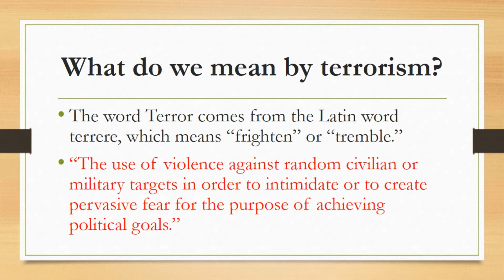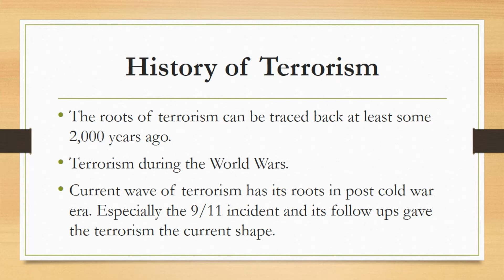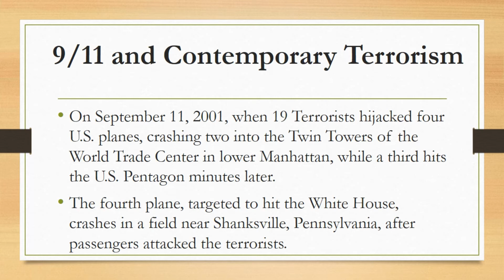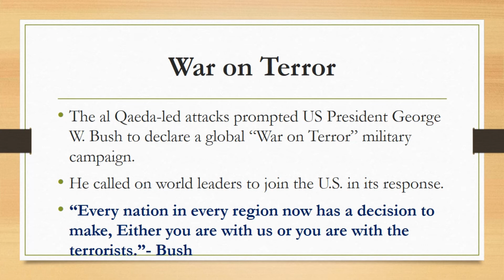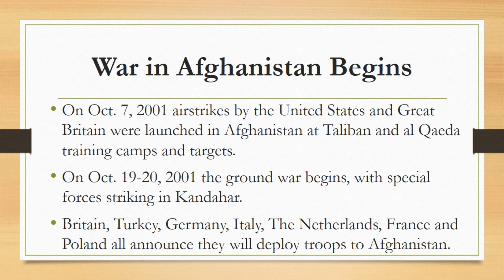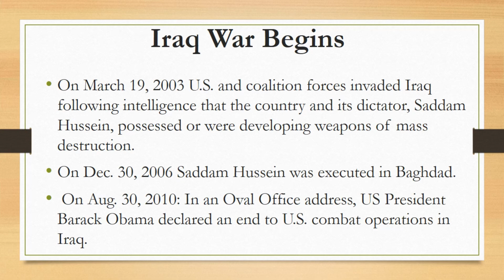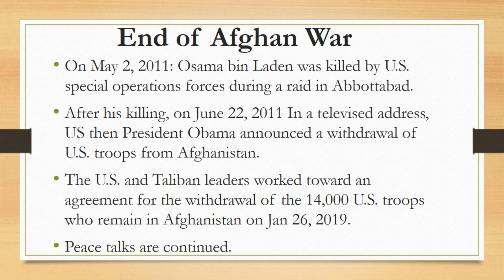Terrorism |War on terror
The word Terror comes from the Latin word terrere, which means “frighten” or “tremble.” In simple words we can say that terrorism is “the use of violence against random civilian or military targets in order to intimidate or to create pervasive fear for the purpose of achieving political goals.”